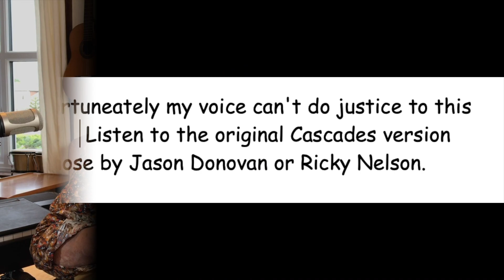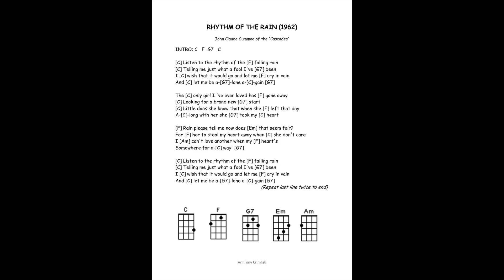RHYTHM OF THE RAIN - 1962 hit for THE CASCADES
Ukulele tutorial on the 1962 hit by rhe CASCADES - 'Rhythm of the Rain'